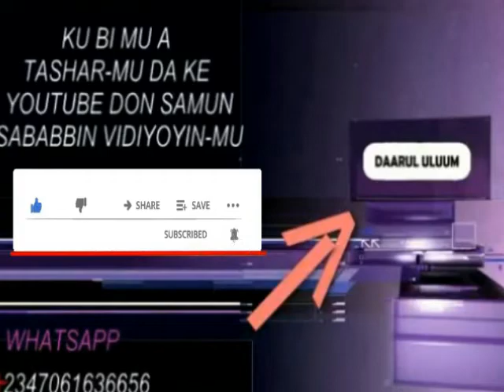Abin Mamaki ne Wallahi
Tunatarwa
Daga : Prof Mansur Sokoto
karantawa : Ibraheem Aliiyu